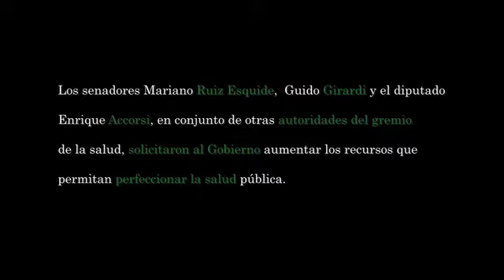Denuncian desfinanciamiento de todo el sistema de salud del país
El Senador Guido Girardi junto al diputado Enrique Acorssi, el Presidente de la Confusam, Esteban Maturana, la Fenprus, el Colegio Médico, el Colegio de Enfermeras y el Colegio de Matronas, indicaron que todos los hospitales y servicios de salud del país estarían virtualmente quebrados y con niveles de desfinanciamiento que generaría riesgo para la salud de la población. Solicitan a todas las candidaturas presidenciales duplicar presupuesto fiscal público en salud.